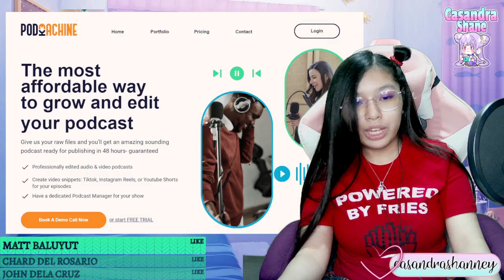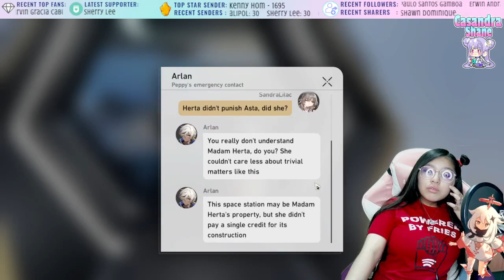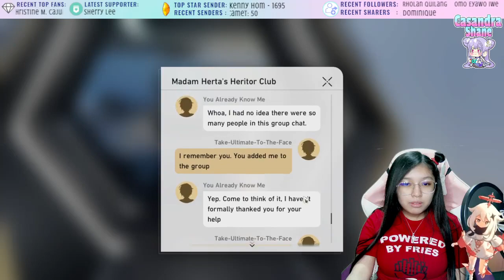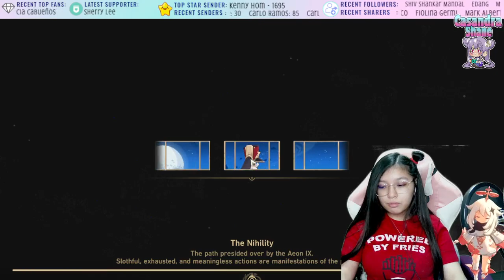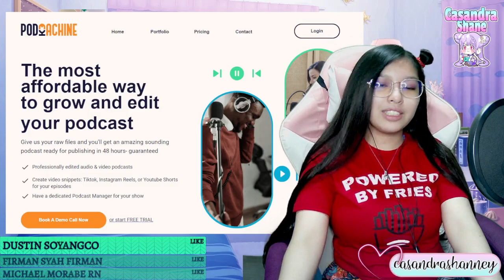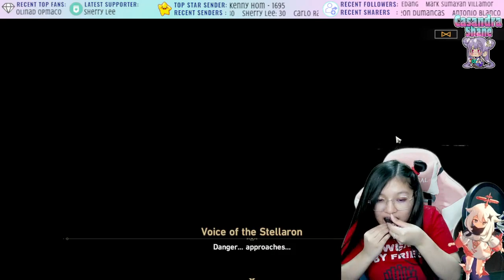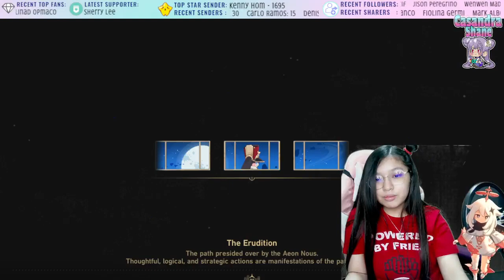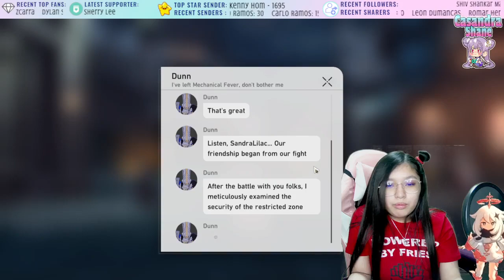Star Rail Episode 5: Galactic Odyssey Unleashed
Hang out with the awesome young streamer Casandra Shane as she dives into the action-packed world of Star Rail. We're in for some cosmic fun, epic moments, and a whole lot of gaming vibes! Don't miss the adventure; join us now! 🚀🌌

FB @casandrashanney  Live stream: May 03, 2023